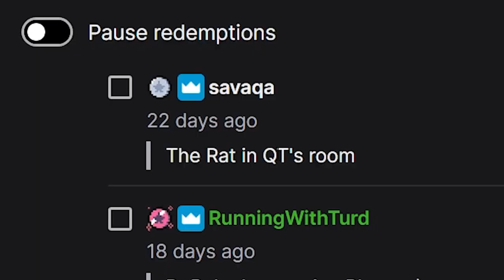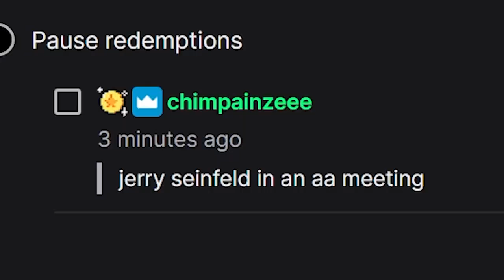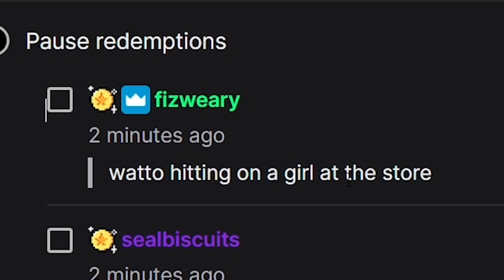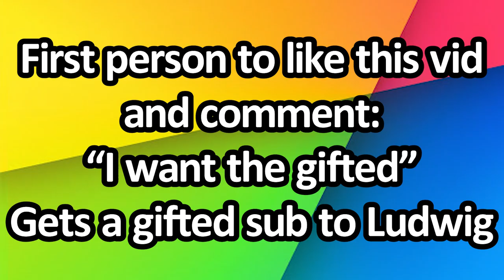Ludwig's Impression of QTCinderella's Rat